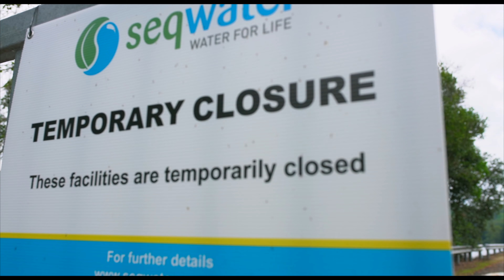Gardner Falls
Just can't get enough of this amazing country we live in...